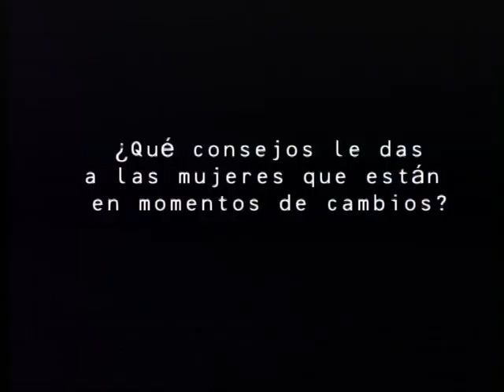Programa 8: ¿Cambios a los 40? La mujer del siglo XXI con la psicoanalista Helena Trujillo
Programa de televisión La mujer del siglo xxi.
Especialistas de la Escuela Grupo Cero de Psicoanálisis trabajan para ti en este espacio.
Déjanos tus comentarios y sugerencias.
Helena Trujillo es psicoanalista de Grupo Cero en Madrid.

Especialista en atención clínica a personas que consultan por angustia, problemas de pareja, crisis matrimoniales, falta de satisfacción, confusión amorosa, trastornos obsesivos.

La consulta está situada en la Calle Ventura Rodríguez, 4-5º F Madrid (Zona Plaza España) Metro Ventura Rodríguez.

Se le facilitará un horario para una primera entrevista.

Casos de éxito en tratamientos de impotencia, eyaculación precoz, rupturas sentimentales, falta de deseo sexual, crecimiento personal, avalan su trayectoria de más de 15 años de trabajo.

Es especialista en Medios de Comunicación, habiendo colaborado en prensa, revistas, radios y televisiones locales y nacionales. Ha dirigido durante dos temporada el programa de televisión de gran acogida LA MUJER DEL SIGLO XXI.

 terapia de pareja, psicoanalisis individual, medicina psicosomática, trastornos de la sexualidad, mediacion familiar, psicoanalisis para empresas y psicologia del deporte.

En esta consulta de atención clínica psicoanalítica en Madrid podrás recibir tratamiento para superar la depresión, para afrontar las situaciones de cambio, superar la ansiedad,

Helena Trujillo, psicoanalista de Grupo Cero
La más prestigiosa Escuela de Psicoanálisis en España.